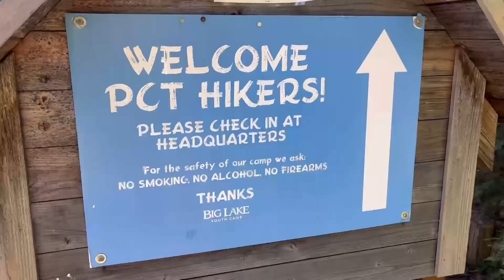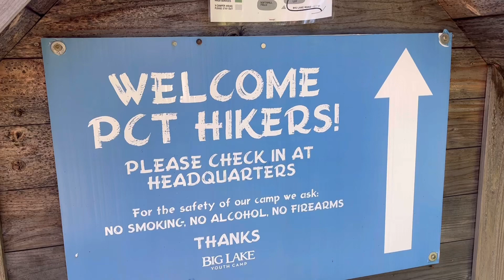PCT 2023 Day 97 -Lava tubes, Deschutes & Willamette National Forests, Big Lake Youth Camp, and Bend